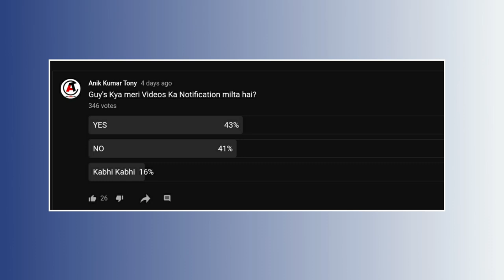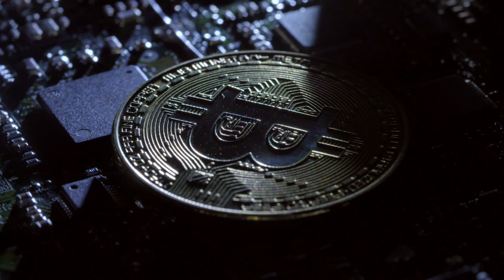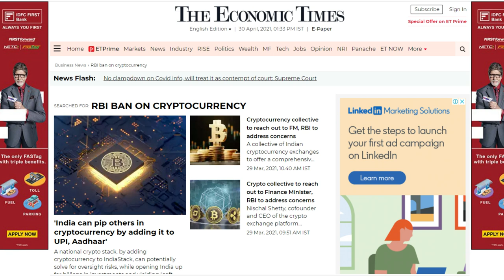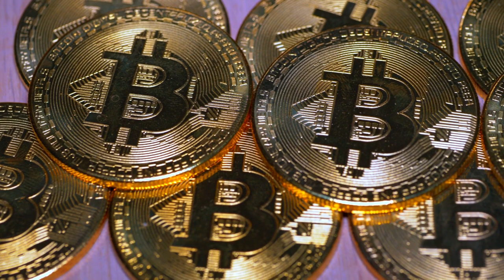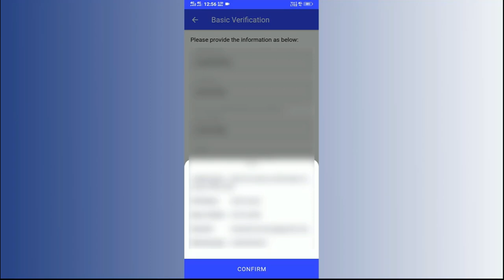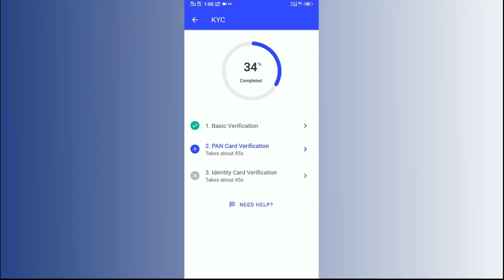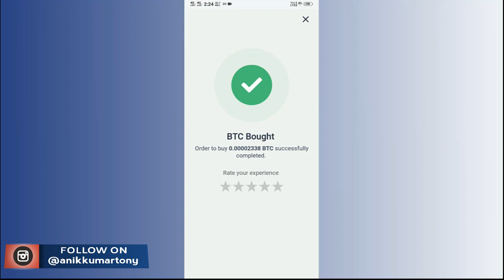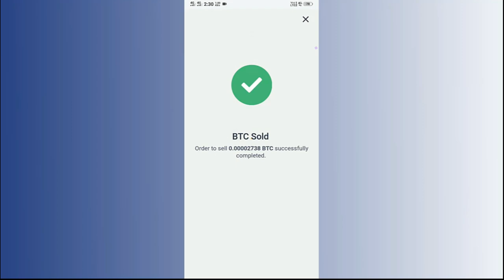How To Buy Bitcoin In 2023 | Bitcoin Kaise Kharide Hindi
::::::: TOPIC COVER ::::::::

bitcoin

how to buy bitcoin in 2021

how to earn money from bitcoin

bitcoin explained

bitcoin kaise kamaye

bitcoin invesment

:::::::::: ABOUT CHANNEL ::::::::::

Anik Kumar Tony is a Tech Channel on YouTube. Here You can watch Quality Content Videos Related to technologies.